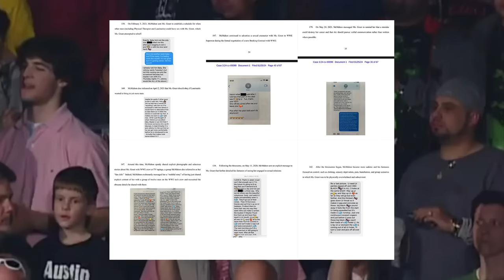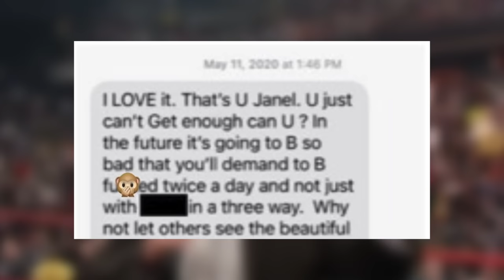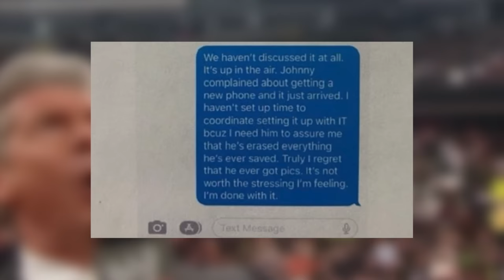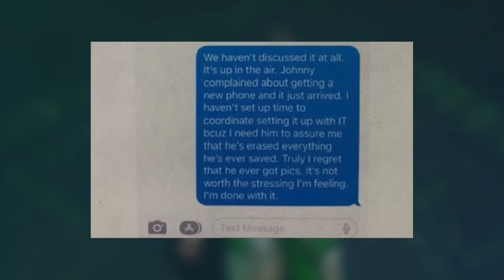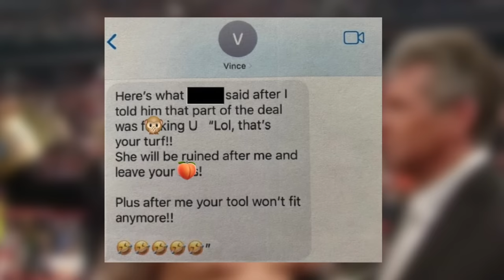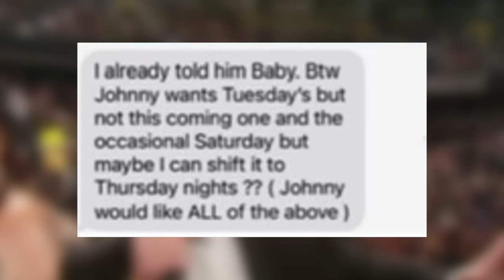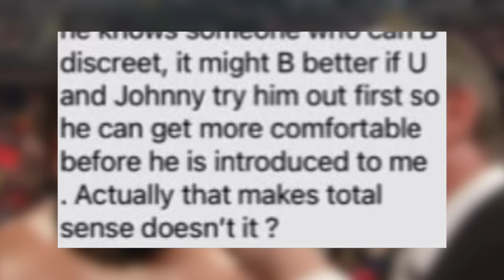Reading The Texts That Got Vince McMahon Sued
the nastiest 80 year old i've ever seen!